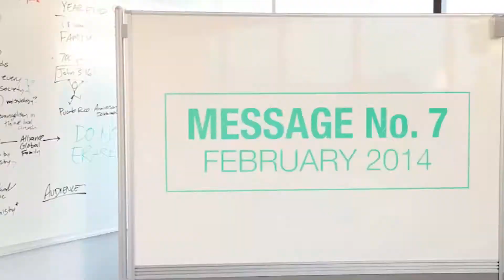Video Blog Highlights John Stumbo Vlog 74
We are a part of a movement called the Christian and Missionary Alliance.  for more information.